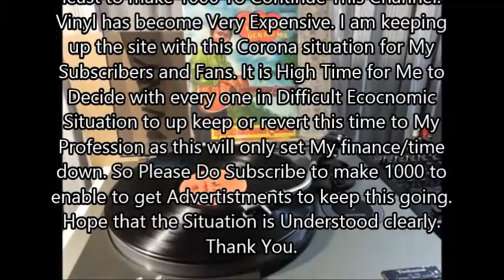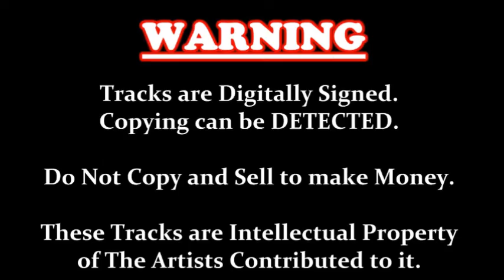Mage Jivithayama - Milton Mallawarachchi - Film Adare Hithenawa Dekkama 1972 (vinyl) vinyl.lk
Lyrics - K. Abeysekera.